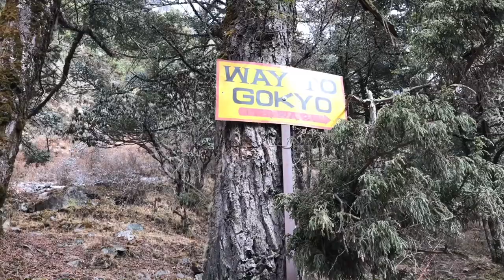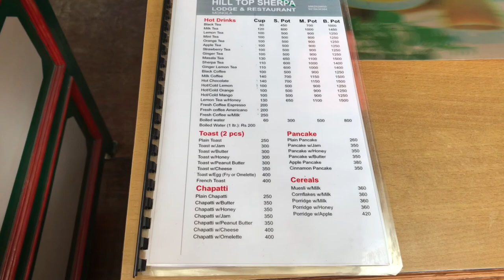Part 2 - Everest Base Camp and Gokyo Trek - Namche 3450 to Machermo 4410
Follow me on part 2 of my Everest adventure!!!